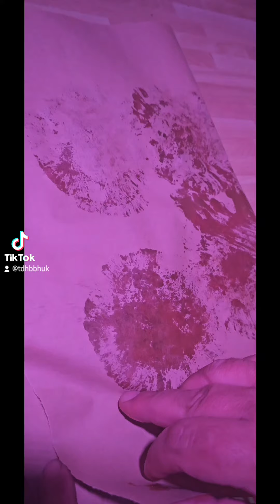Cheese & Bacon Burgers 🔥❤️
We jujed up these Tesco Firepit burgers with some Angus & Oink Fools Gold and smashed them down for a thinner patty.
Fried onions, bacon, cheese, lettuce.
Heinz Smokey Bacon ketchup (WINNER!!!) and American style mustard 🔥❤️
Job Done ✔️